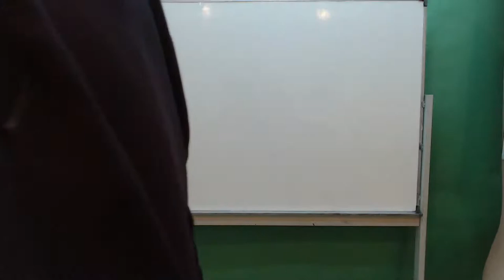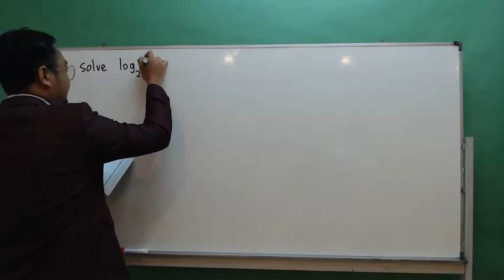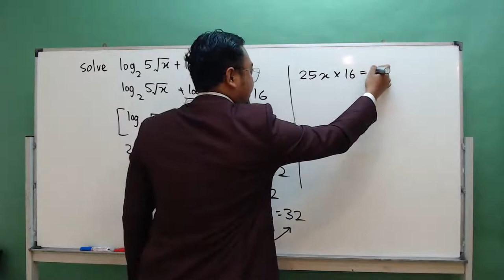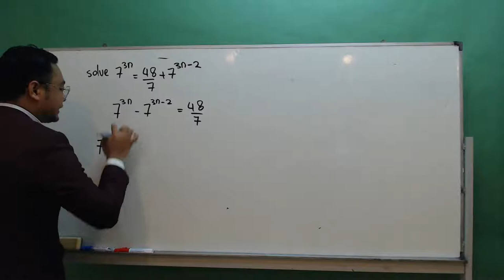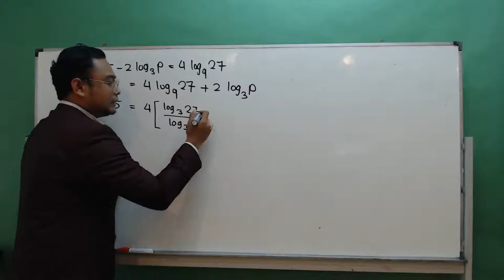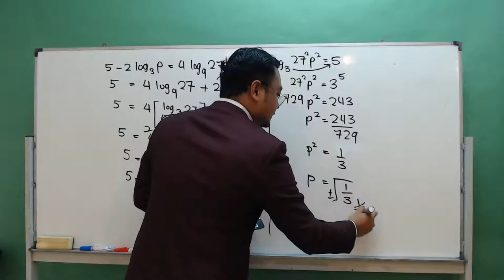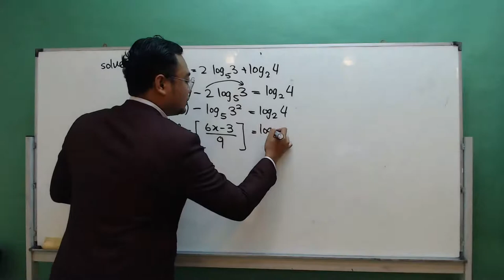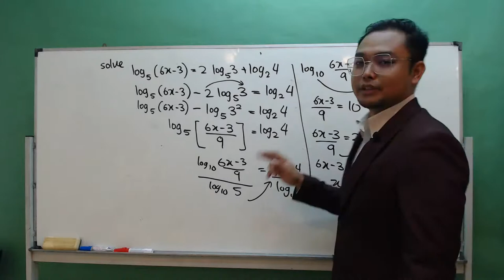JENIS JENIS SOALAN LOG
JOM KITA TENGOK CARA JAWAB LOG